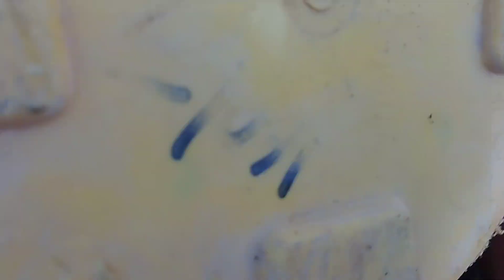Kande ya Uple Se Gobar Ki Khad Kaise Banaye💫 Asan Tarike Se💐 Gobar Ke Kande Se Khad Kaise Banaye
Kande ya Uple Se Gabar Ki Khad Kaise Banaye 💫 Asan Tarike Se 💐 Gobar Ke Kande Se Khad kaise Banaye

gabar ke kande se khad kaise banaye
gabar ko decompose kaise kare
gobar ki khad ghar par kaise banaye
how to make compost from cow Dung
how to prepare cow dug compost from cow dung cake
gobar ke kande se fertilizer kaise banaye